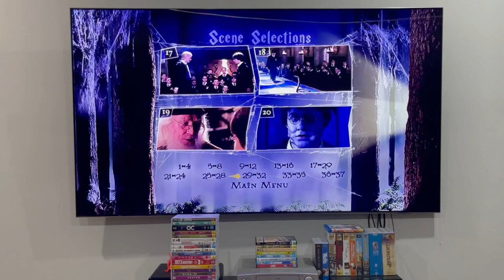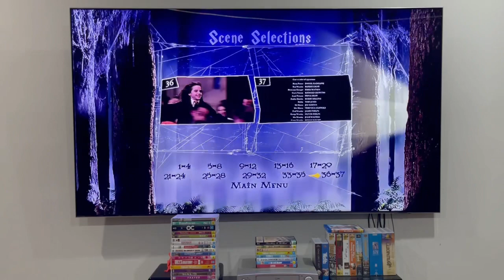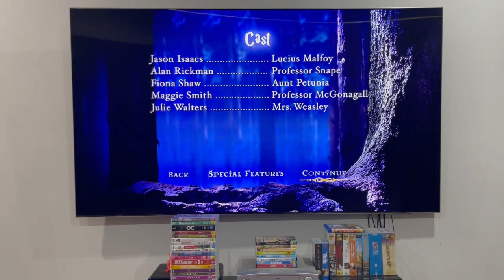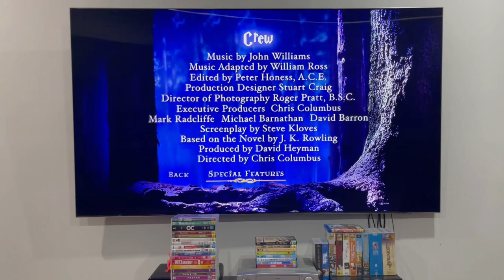Harry Potter and the Chamber of Secrets (2016 reprint) DVD Menu Walkthrough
NOTE: I did this right after watching and reviewing the 3rd episode from the second season of Once Upon a Time, "Lady of the Lake".

This DVD menu walkthrough, along with the others, was requested by Jeremy Snider.

Main menu:
Play movie
Scene selections
Special features
Languages

PLEASE READ THE RULES IN THE DESCRIPTION BEFORE COMMENTING:
2. Do NOT comment using bad/rude/inappropriate words (e.g. F***)!
3. Do NOT call me by my real name or tell me where my suburb is!
4. Do NOT go off-topic in the comments of one of my videos (like pester me about those)!
5. Do NOT send me requests to do the openings or menu walkthroughs to things that don't exist or I don't have!
6. Do NOT send me requests for and ask me questions in future Do you have this VHS/DVD/Blu-Ray/4K Ultra HD? videos or in Format Reviews (even though I do it randomly)!
7. Do NOT send me requests to react to such s*** that I've already reacted to in the past or movie trailers that I don't care much about, do NOT like or HATE!
8. Do NOT ask me to buy things that I've already got, don't care much about, do NOT like or HATE!
9. Do NOT send me links to and copy my opinions on movies or TV shows that I don't care about, do NOT like or HATE!
10. Do NOT say all the actors' names for each movie opening!
11. Do NOT ask me to buy things in future reaction videos!
12. Do NOT send me requests for anymore Logo Acapella's or Recipe Cookbook's because THEY HAVE BEEN DISCONTINUED!
13. Do NOT comment in Spanish, French, German or any other language!
14. Do NOT ask me to get any VHS's or DVD's of other ABC for Kids franchises or Hi-5 because I DON'T WATCH THEM ANYMORE!
15. Do NOT send me requests for anything else that I did in the past!
16. Do NOT ask me to buy a new copy of a DVD that I already threw out!
18. Do NOT send me requests to do VHS/DVD/Blu-Ray/4K Ultra HD closings to a random movie/TV show because IT'S GONNA BE A WASTE OF TIME!